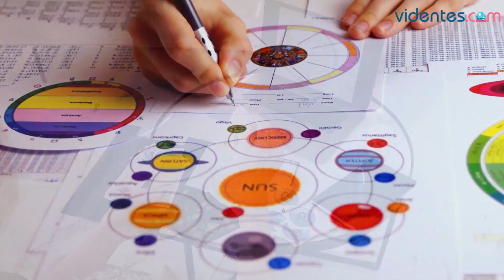HORÓSCOPO DIARIO ❣️✨❤️ ACUARIO ♒️ VIERNES, 18 DE OCTUBRE DE 2024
Horóscopo de Acuario para hoy, viernes 18 de Octubre de 2024. El horóscopo para hoy: descubre tu futuro gracias a mi horóscopo diario para ti.